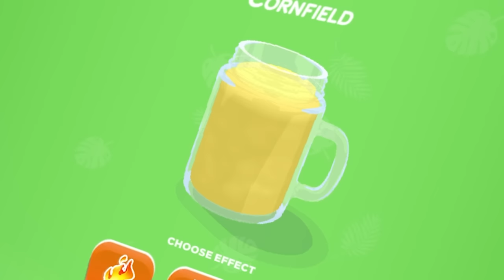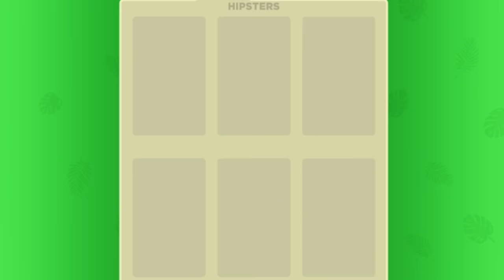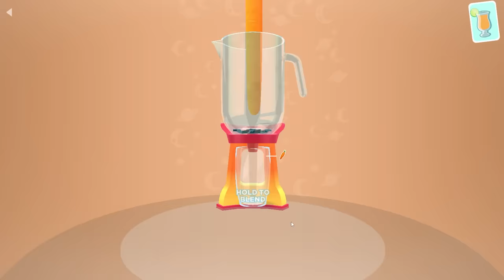When you blend reality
It's Blend It 3D.
ABOUT - Blend It 3D
Are you ready to become a smoothie operator and the starriest of baristas? Blend It 3D is a super-fun, super-casual cooking and restaurant-management game that whisks you away to a tropical island and puts you behind a bar on the beach, where you can test your blending skills to serve a colorful array of customers' delicious (and sometimes disturbing) drinks with exotic ingredients and beautiful decorations.